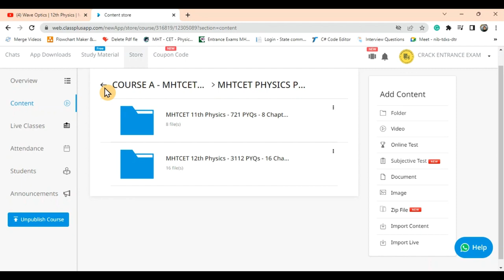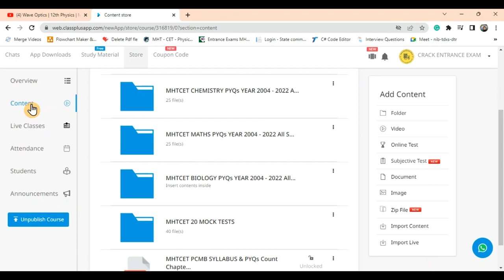MHTCET 2024 + HSC 2024 Preparation || Best Study Materials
MHTCET 2024 + HSC 2024 Preparation || Score Good Marks

👉HSC 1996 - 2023 PYQs With Solution PDF